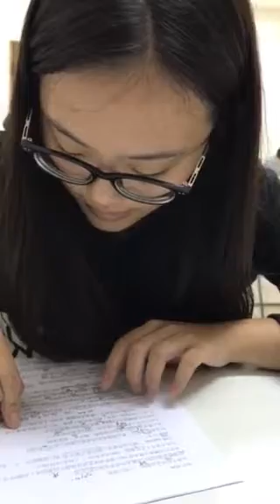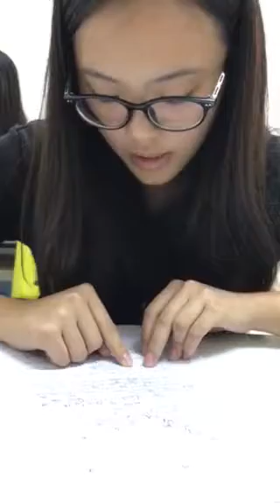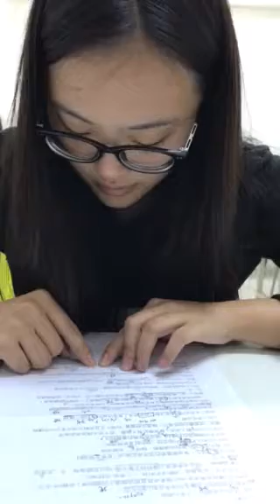孝瑜-空中英語教室-黑膠唱片復興